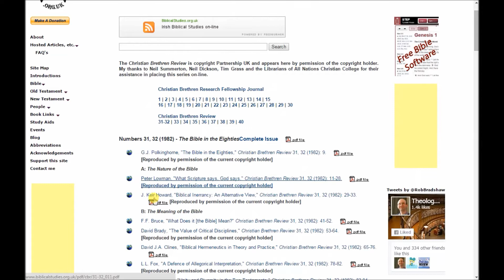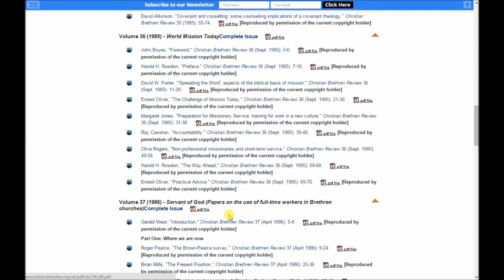Christian Brethren Research Fellowship Journal & Christian Brethren Review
The contributors to these journals were all members of the Christian Brethren in the United Kingdom and include many well-known theologians. The table of contents can be found